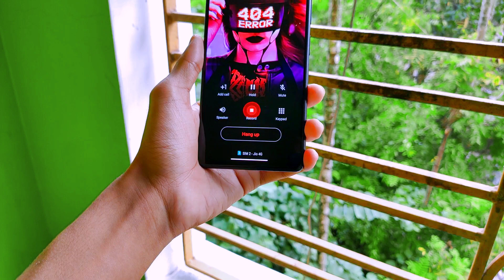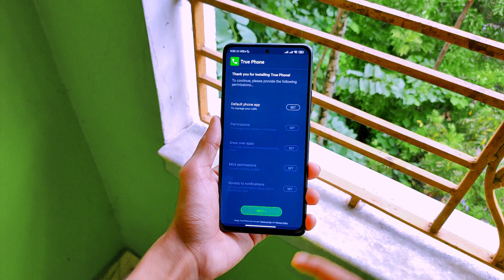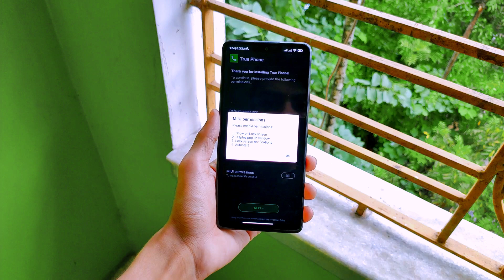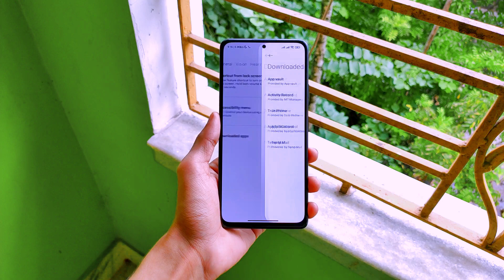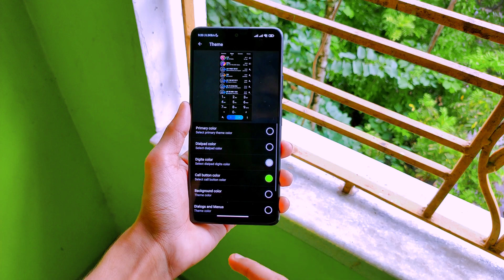Change Google Dialer Any Xiaomi Phones | (NO ROOT) Most Secret Exclusive Feature Unlocked Dialer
All Files Links :-

(c)RjSurajTech 2021_______________